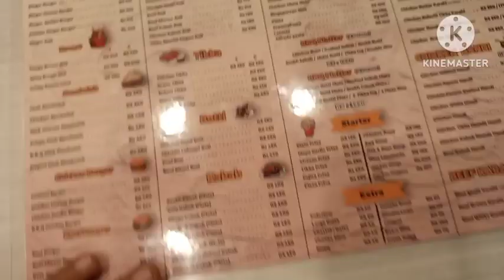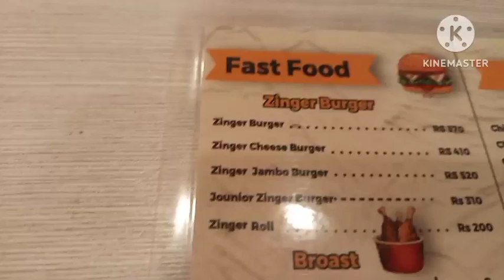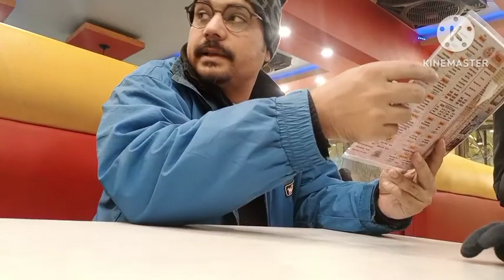aj bhar Gai dinner Karne/ boht Maza aya/affan ne khana bacha dia (Usaidkashifvlogs)